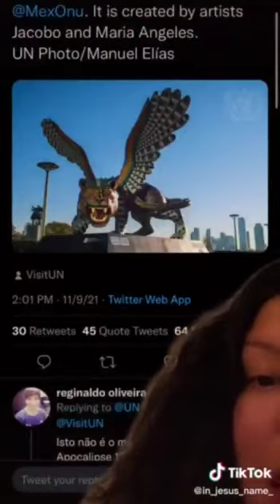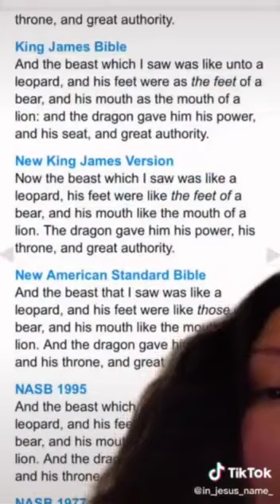the prophesy is becoming real and real!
Revelation 22:20-21  He which testifieth these things saith, Surely I come quickly. Amen. Even so, come, Lord Jesus.
The grace of our Lord Jesus Christ be with you all. Amen.🙏